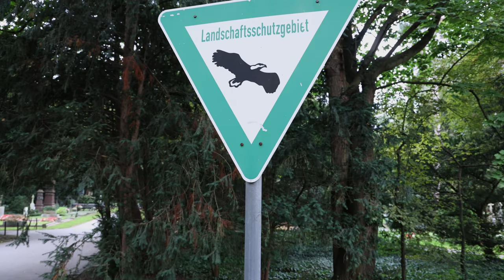Der Melaten Friedhof in Köln - ein Landschaftsschutzgebiet - Canon EOS R6 [4K50p]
Der Melaten-Friedhof ist einerseits der größte Friedhof von Köln (435.000 m²) und andererseits ein Landschaftsschutzgebiet. Eine gute Zeit für Tier-Aufnahmen ist Sonntag in der früh zwischen 7 und 9 Uhr. Dann sind auch noch fast alle Parkplätze auf der Piusstraße frei und können kostenfrei genutzt werden. Weitergehende Informationen zu Tieren auf Kölner Friedhöfen findet ihr in folgenden Youtube Videos:

Alle Tier-Aufnahmen habe ich mit der Canon EOS R6 und dem RF 100-500mm + 2fach Telekonverter in 4K 50p aufgenommen. Die Weitwinkelaufnahmen habe ich mit dem RF 24-105mm F4 und dem DJI Ronin RSC 2 erstellt.